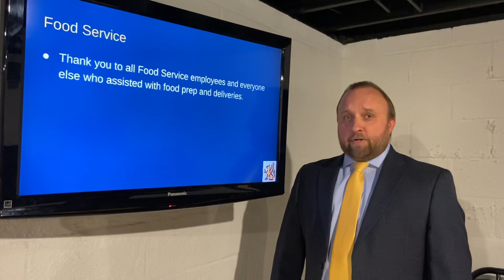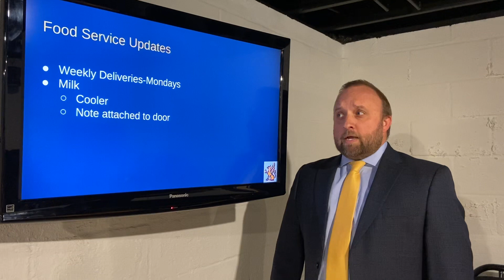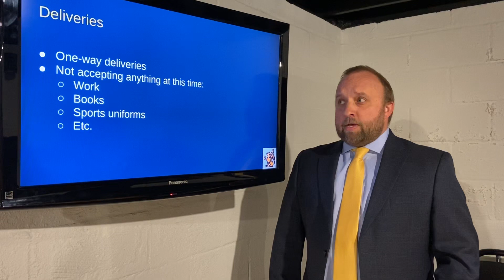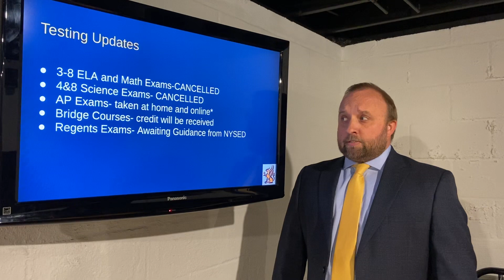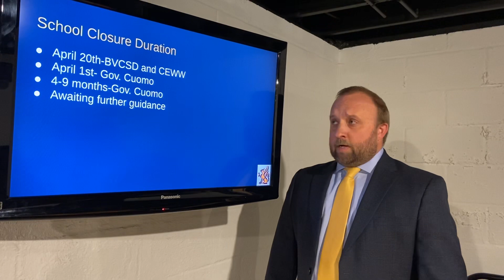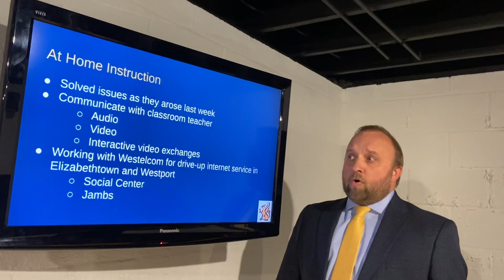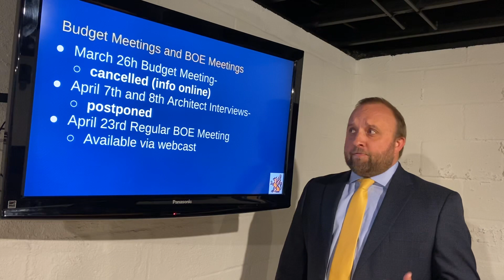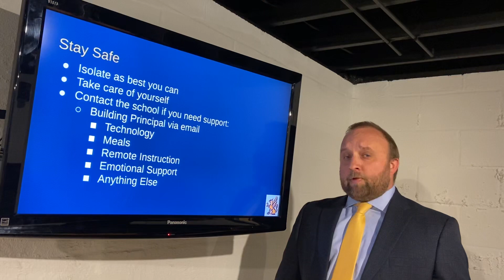March 24th Community Update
Cafeteria updates, testing updates, drive up WiFi, etc.